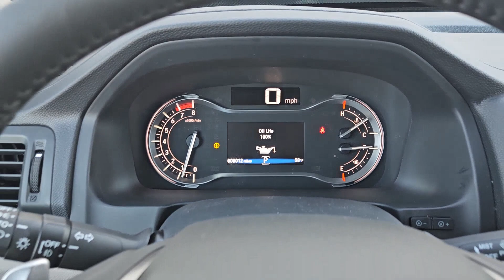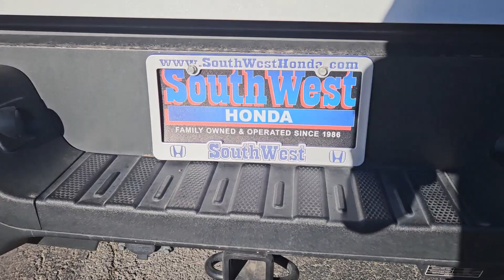2023 Honda Ridgeline RTL OK Lawton, Oklahoma City, Norman, Wichita Falls, Vernon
New 2023 Honda Ridgeline RTL available at Southwest Honda located in 5010 NW Cache Rd, Lawton, OK, 73505. Servicing the Lawton, Oklahoma City, Norman, Wichita Falls, Vernon area.

You will be amazed by this   2023  Honda Ridgeline. Here's the extraordinary Honda Ridgeline, the pickup that blends innovative cabin and bed design with rugged all-wheel-drive capability and an upscale feel. With ingenious solutions to accommodate your needs, this pickup is ready to take you on adventures in comfort and style. The following are some of this vehicles highlighted options: Apple Carplay®/Android Auto®, Keyless Entry, Moonroof, Fog Lamps, Back-Up Camera, Satellite Radio, Power Passenger Seat, Heated Mirrors, Steering Wheel Audio Controls, Rear A/C. Get the pickup that has your back whether you're on a country road, city road, or no road at all. Test drive this extraordinary Honda Ridgeline.